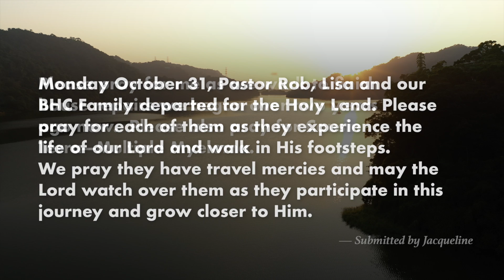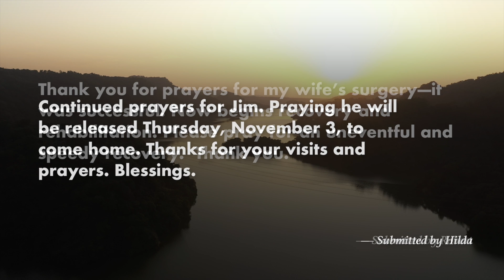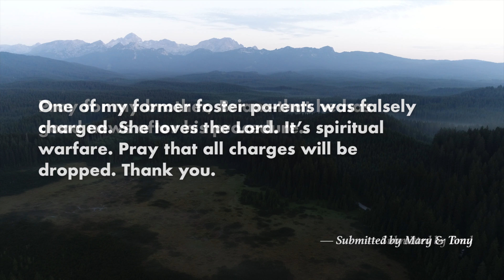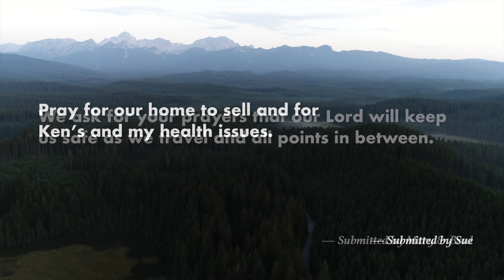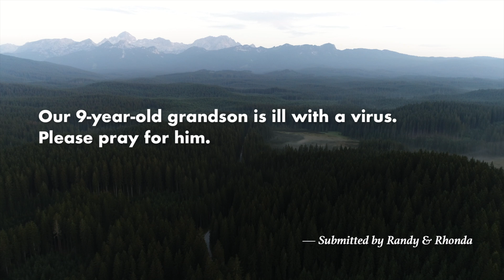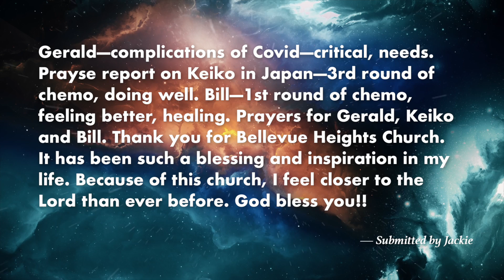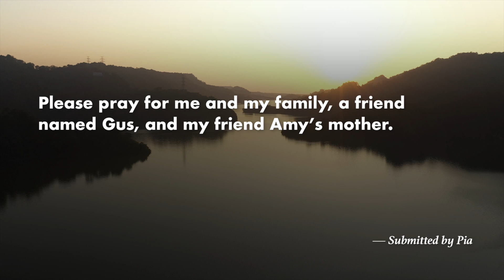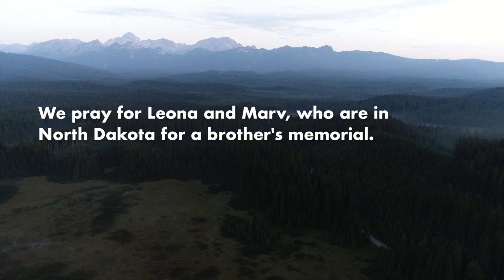BHC Prayse, Wednesday, November 2, 2022